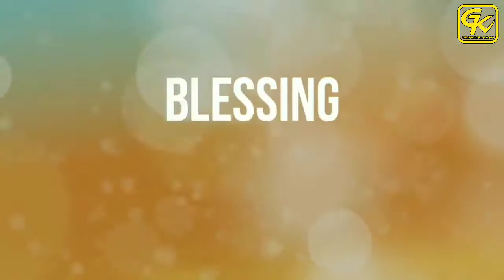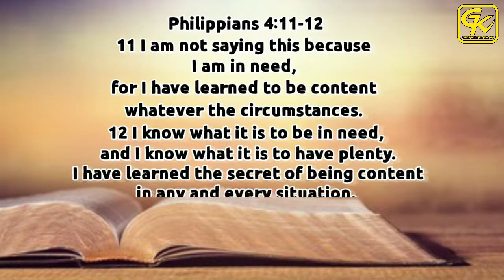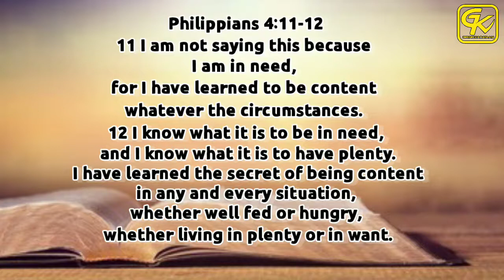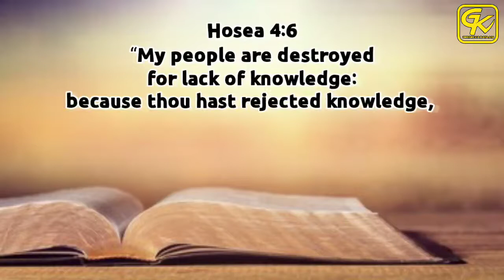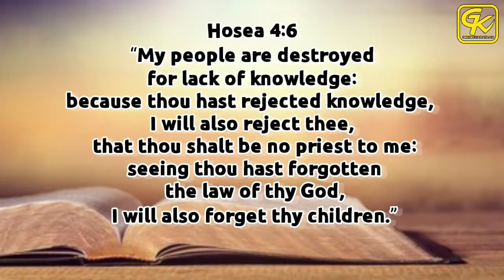LiveStream Daily Devotion | Every Gising is a Blessing with Pastor Menard Madera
Philippians 4:11-13
11 I am not saying this because I am in need, for I have learned to be content whatever the circumstances. 12 I know what it is to be in need, and I know what it is to have plenty. I have learned the secret of being content in any and every situation, whether well fed or hungry, whether living in plenty or in want. 13 I can do all this through him who gives me strength.